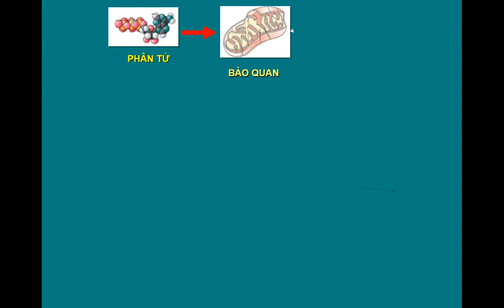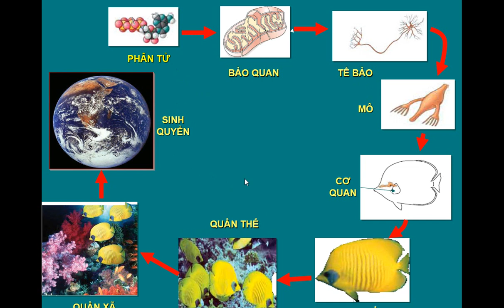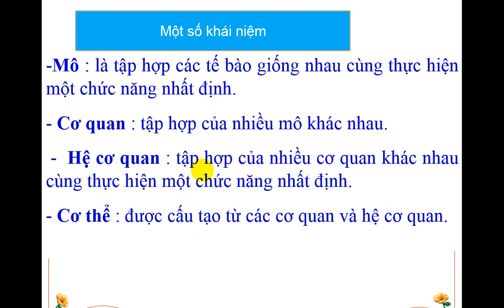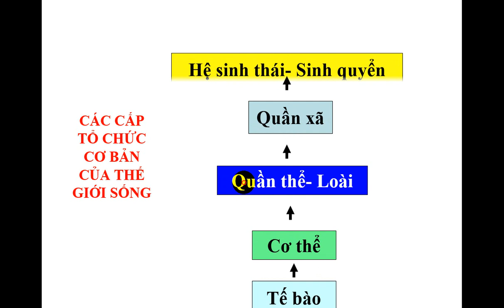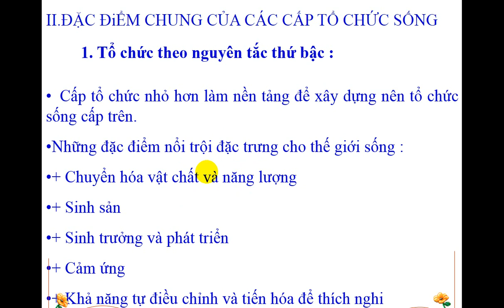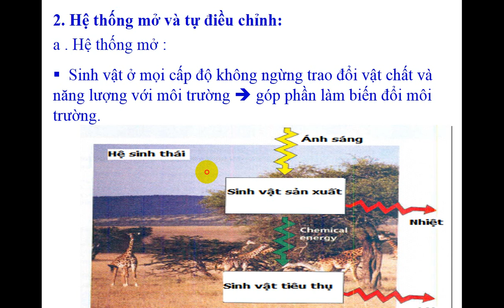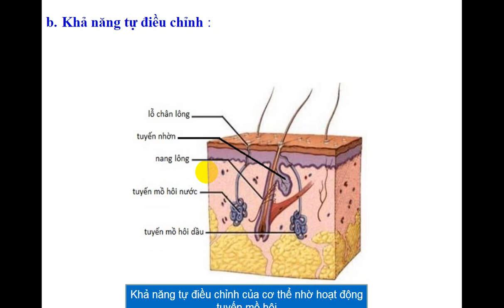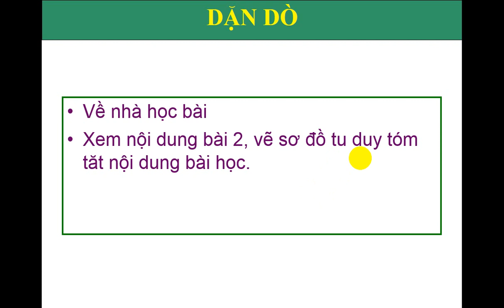SINH HỌC 10: BÀI 1- CÁC CẤP TỔ CHỨC CỦA THẾ GIỚI SỐNG